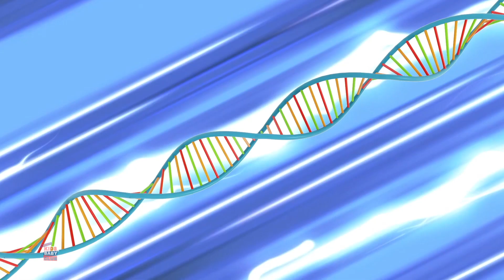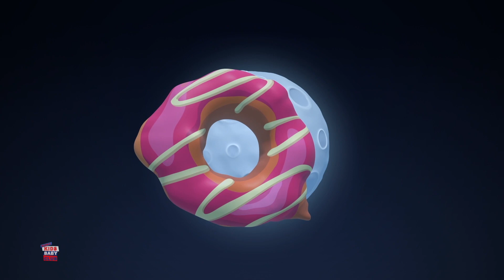Спидстер | Booya мультфильм | Дошкольные видео | детское шоу | анимация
привет дети,Kids Baby Club приносит вам образовательный мультфильм истории с лучшей анимацией и нравственное обучение на русском.

смотреть наши лучшие анимированные детские стишки и дошкольные песни с творческой анимацией и музыка учиться и петь вместе.